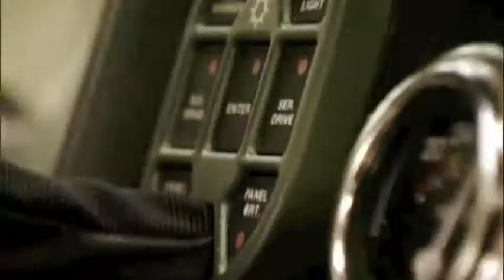Ryan Newman Army TV Spot